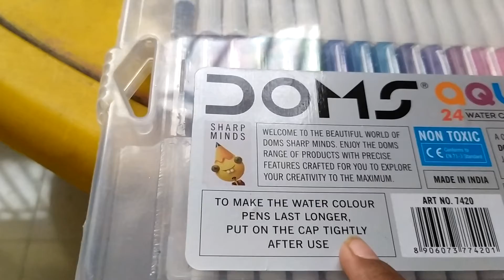Drawing with water color pens